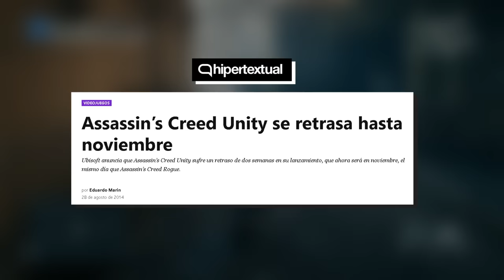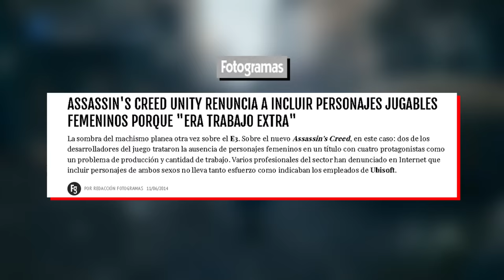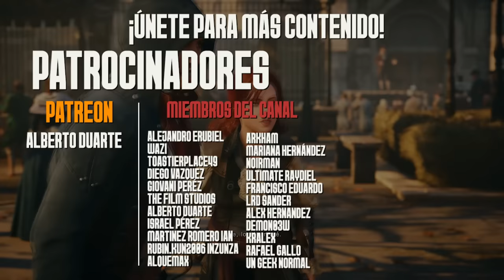Assassin's Creed Unity ROMPIÓ a la SAGA para siempre